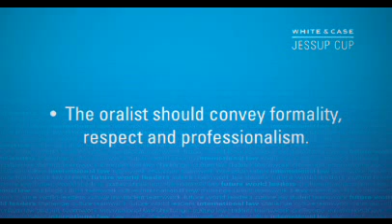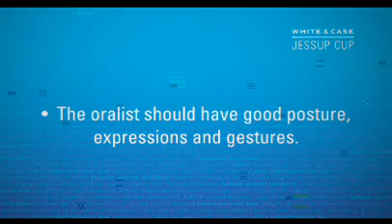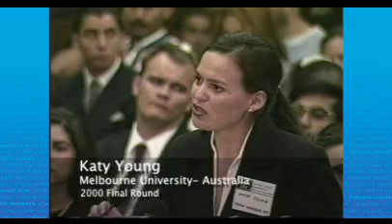Style, Poise & Demeanor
David Quayat provide suggestions when evaluating the students on their style, poise and demeanor.

The Jessup Competition is judged by a dedicated group of volunteer attorneys, professors and judges. Serving as a Jessup judge is a wonderful opportunity for volunteers to expand their knowledge of international law, contribute to legal education, and meet fellow attorneys from around the world.

Volunteers do not have to practice or work in the field of international law in order to judge the Jessup. ILSA provides a step-by-step guide to judging Jessup memorials and oral rounds which includes general guidelines, a checklist and instructions for new judges.

Judges are needed at all levels of the Competition (regional, national, and international) to evaluate and score the written and oral pleadings of the competitors. Each jurisdiction of the competition has different requirements and procedures for registering to become a judge. For more information on registration, please contact the competition administrator.

In an effort to help prepare judges for the Jessup Competition, the Firm created the White & Case Jessup Judge Training videos. The training videos walk you through the basics of judging an oral round. The videos describe the judging materials and structure of a round and provide an overview of the substance and style points judges will be evaluating. Role playing and video clips of actual Jessup oral rounds are included to demonstrate points. We hope judges will find these training videos a valuable resource when preparing for the Jessup Competition.